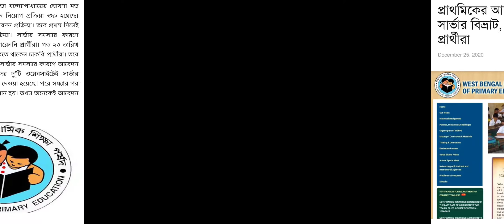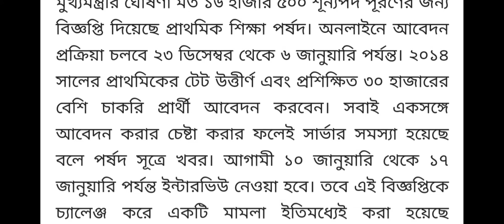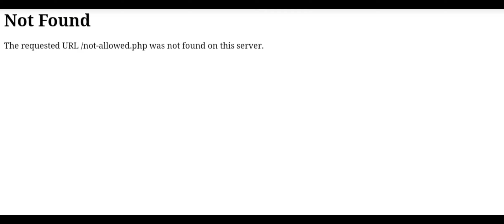Online application for 2021 primary teachers recruitment in West Bengal/wbbpe latest notification/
Online application for primary school teachers recruitment, Teachers recruitment online application, Wb tet exam online form fill up, Teachers eligibility test 2021, Interview for primary school teachers recruitment, WB tet exam updates, 2021 wb tet exam, School teachers recruitment process,